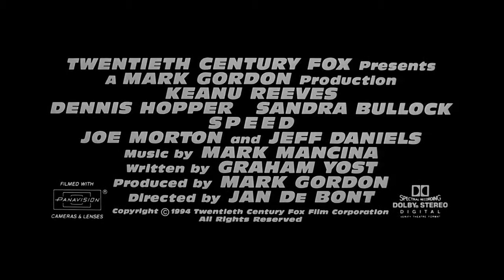SPEED CHECKS IN *boom!* Minute 38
Dunston. Kyle. Brian. SPEED.